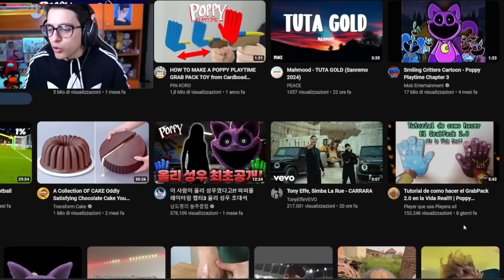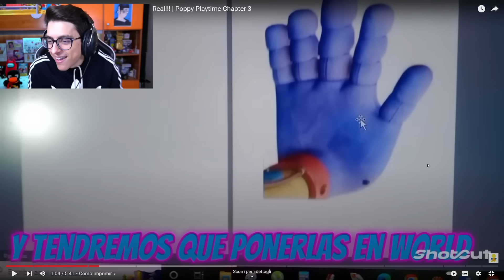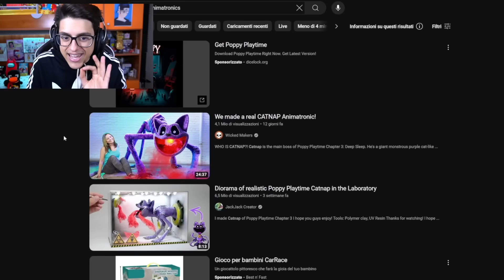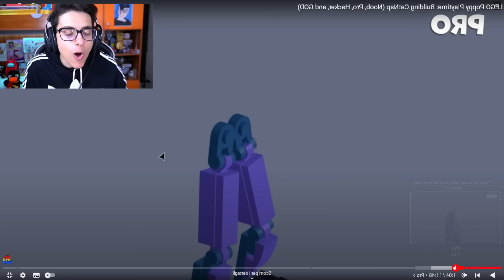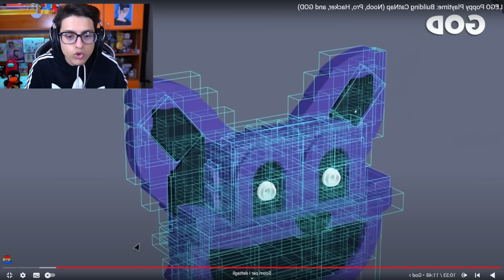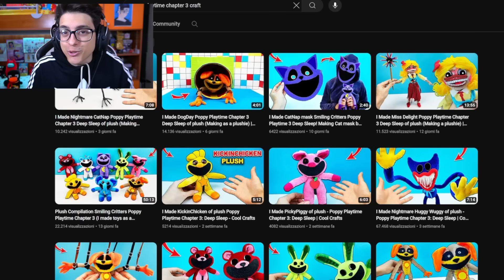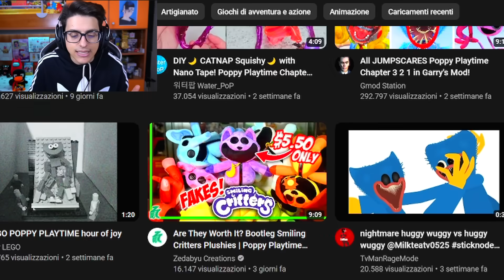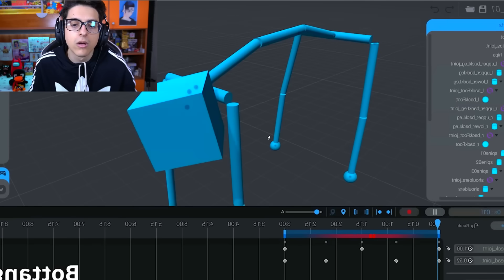REAGIAMO ALLE MIGLIORI CREAZIONI SU POPPY PLAYTIME CAPITOLO 3!!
Oggi vedremo le migliori creazioni di poppy playtime capitolo 3 e capitolo 4. Qualcuno ha creato un vero Catnap animatronics nella vita reale. Ci saranno anche diverse creazioni di DogDay, Nightmare Huggy wuggy, Miss Delight, Kissy Missy e poppy di poppy playtime chapter 3 e chapter 4.